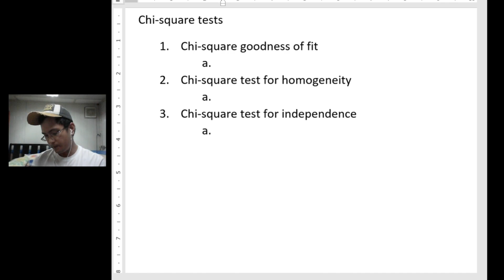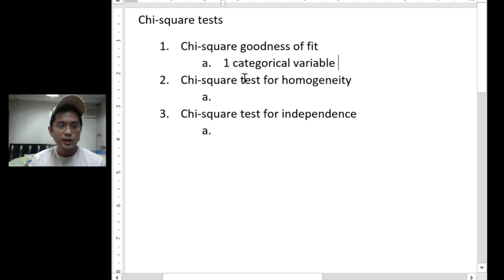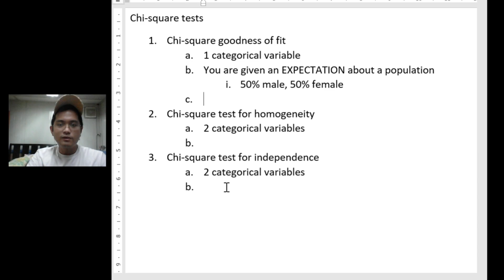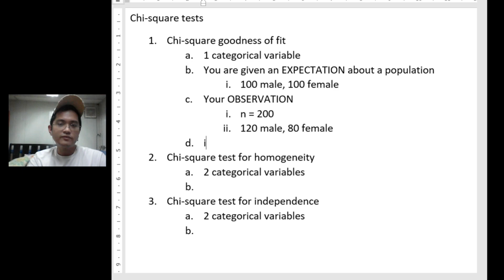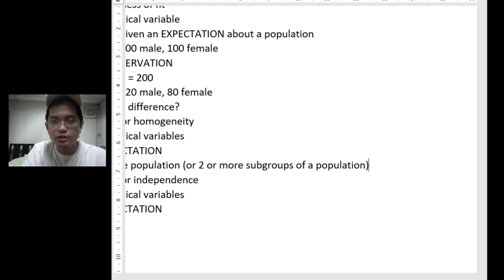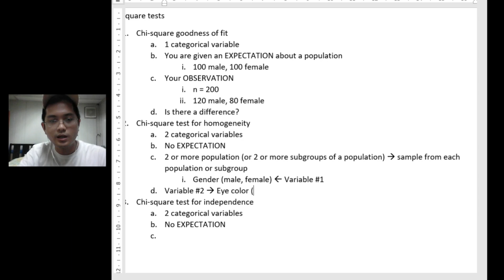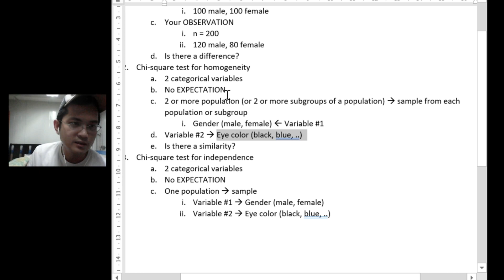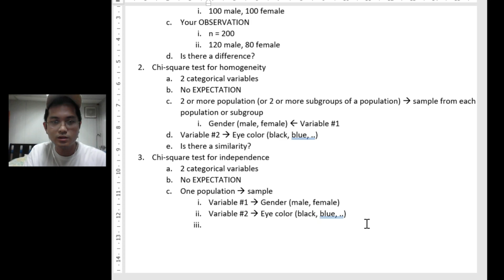Chi-Square | Goodness of Fit | Test for Homogeneity | Test for Independence | Concepts | Tagalog